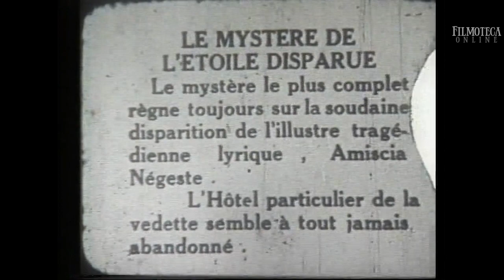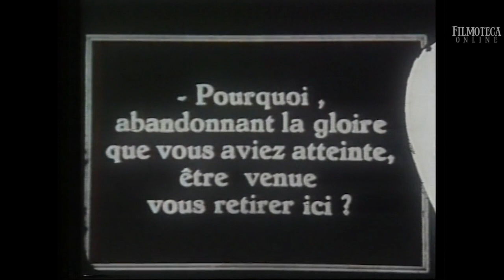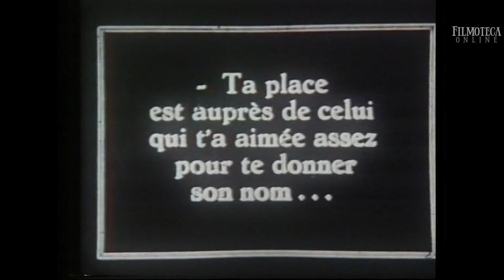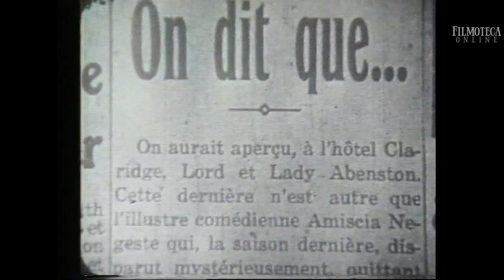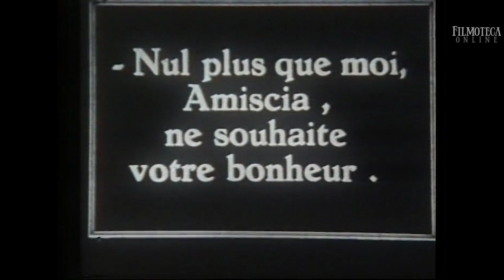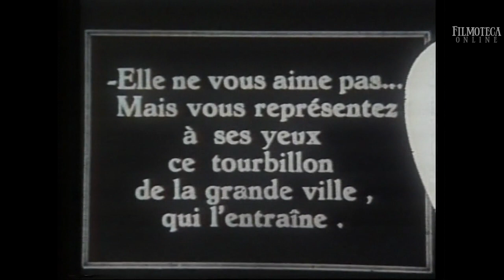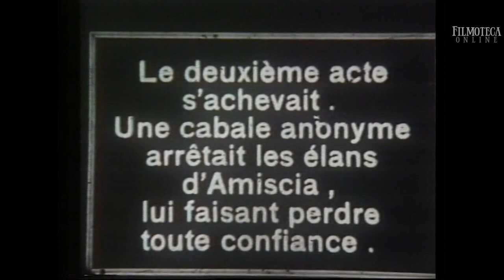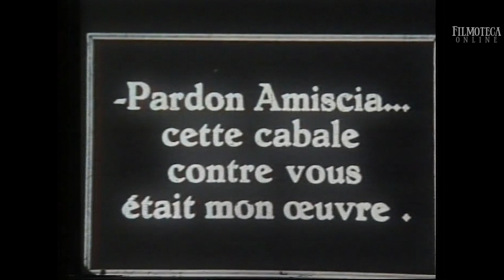Filmoteca Online: El torbellino de París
FILMOTECA ONLINE programa 206: El torbellino de París
👇👇👇 Activá el recordatorio para no olvidarte 👇👇👇